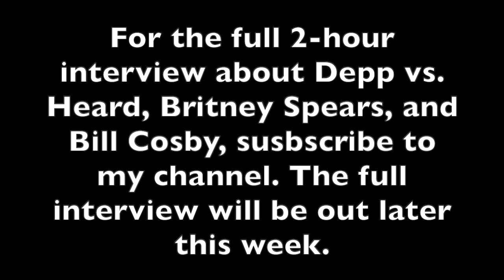Amber Heard Chat with a Lawyer: We Talk Amber's Baby and Depp vs. Heard Updates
Amber Heard / Johnny Depp / Amber Heard Baby / Depp vs. Heard Trial /

In this short clip, we chat a bit about the Virginia trial and Amber Heard's new baby. This video is a teaser for my 2-hour interview with lawyer Andrea Burkhart coming up on my channel later this week.